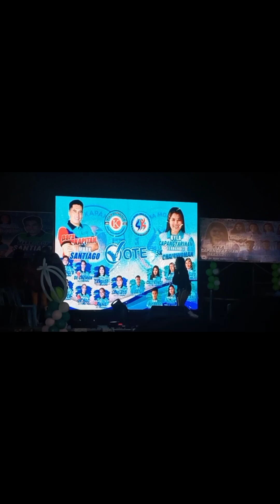PART 1 Special Guess Salbakuta/And the Dancers/DAMING TAO